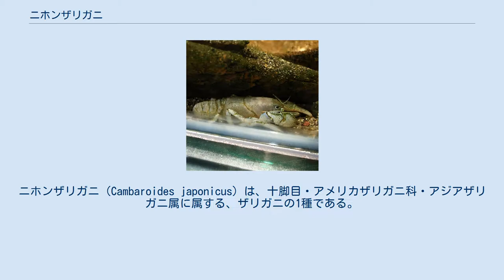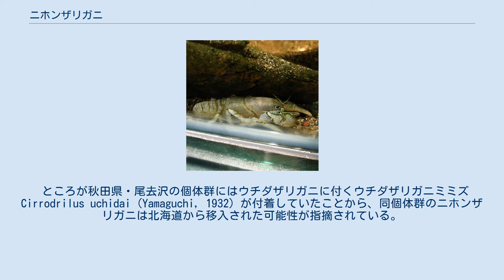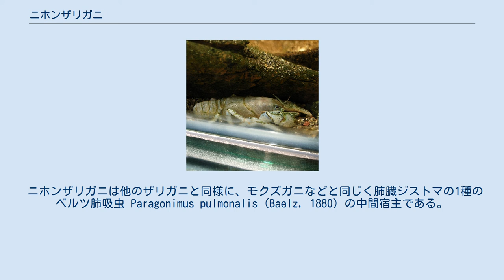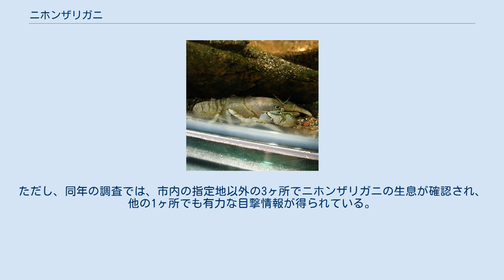ニホンザリガニ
ニホンザリガニ（Cambaroides japonicus）は、十脚目・アメリカザリガニ科・アジアザリガニ属に属する、ザリガニの1種である。
単にザリガニ、あるいはヤマトザリガニとも呼ぶ。
 日本の固有種で、北海道と北東北にのみ住む。
日本に住む3種のザリガニのうち唯一の在来種であり、秋田県・大館市にある生息地が、国の天然記念物に指定されている。
 成体の体長は50–60mmほど、稀に70mmに達するが、アメリカザリガニよりは小さい。
体色は茶褐色で、アメリカザリガニに比べて体や脚が太く、ずんぐりしている。
 かつては北日本の山地の川に多く分布していたが、現在は北海道、青森県、岩手県及び秋田県の1道3県に少数が分布するのみである。
 後述するが、大正時代初頭では北湖道の支笏湖から一度に4000匹を採取するなどされていたが、十数年後の昭和時代初頭で既に支笏湖では数を集めるのが難しくなっていた。
 大正時代の1915年（大正4年）、京都で行われる予定であった大正天皇の即位儀礼である御大礼に伴う食事会「大饗」の際、『天皇の料理番』で知られる宮中料理人の秋山徳蔵が、フランス料理である「クレーム・デクルヴィッス（ザリガニのクリーム仕立てのポタージュ）」を供することを構想した。
だが日本にはヨーロッパザリガニは生息しないため、秋山は北海道のニホンザリガニを使うことを考えた。
現在、外来種として知られるアメリカザリガニやウチダザリガニの移入も昭和以降となるため、この時代に日本で採取できるザリガニは、本種以外に無かった。
 たまたま旭川の「師団長」（秋山の著書には氏名が明記されていないが、場所・時期からして、第七師団長宇都宮太郎陸軍中将であると思われる）が大饗の監督責任官すなわち秋山の上司である大膳頭福羽逸人の知人であったため、その協力を得て師団の兵士らを動員して、必要数を満たす支笏湖産の4000匹のザリガニを生きたまま確保する事が出来た。
 4000匹のザリガニは8月に日光に運ばれ、日光御用邸付近の大谷川に生簀が作られて飼育された。
当時大正天皇が避暑中で同地に滞在しており、秋山らも供奉で御用邸に滞在していたためと、日光の気候および清冽な水環境がニホンザリガニの飼育に適していると判断されたと推測できる。
 このうち2000匹が10月に京都に運ばれ、11月7日の御大礼の晩餐会にて使用された。
詳しくは秋山の項目内の「大正天皇の御大礼とザリガニ騒動」を参照。
 北海道庁が発行していた『北海殖民広報』に拠れば、翌年以降も複数回に渡って「日光」に支笏湖産のザリガニが送られており、また大沼産のものが「献上」された記録も残る。
また、秋山が「ザリガニのポタージュ」を供したのはこれが初めてではなく、明治時代末の1910年にドイツ前全権大使をもてなす料理で既に提供されている。
このため1910年には料理に使用できる鮮度、すなわち生きた状態で宮中に運ばれていたと推測される。
 前出の4000匹の内、2000匹が京都で御大典の際に調理され、残る個体の内1000匹は、天皇が東京へ無事戻った際の晩餐で調理された。
さらに残った1000匹が中禅寺湖に放たれた、と記録されている。
また上述のように、その後も何度もザリガニが送られているが、その全てが調理されたわけではない、と推測することもできる。
御用邸にはその後、調理場付近に「ザリガニ囲い」と呼ばれる施設が作られ、清涼な水が引かれた同施設内でザリガニは養育された。
ここから個体が脱走、もしくは成体や卵が流出したことも考えられる。
 ともあれ、現在の大谷川水系周辺にはニホンザリガニの生息が確認されている。
しかし人工的な移入であるため、これもまた外来種という捉え方もできるが、一方で歴史的価値のある個体群であるとも捉えることができる。
なにより種として「絶滅危惧種」であるため、日光周辺のニホンザリガニを一概に外来種として例えば駆除するなどの短絡早計な方策は、さすがに熟慮する必要がある。
 川の上流域や山間の湖沼の、水温20℃以下の冷たくきれいな水に生息し、巣穴の中に潜む。
主に広葉樹の落葉を食べるが雑食性で小魚や昆虫、生物の死体なども食べる。
 繁殖期は春で、メスは直径2–3mmほどの大粒の卵を30–60個ほど産卵する。
メスは卵を腹肢に抱え、孵化するまで保護する。
孵化した子どもはすでに親と同じ形をしており、しばらくはメスの腹肢につかまって過ごすが、やがて親から離れて単独生活を始める。
体長4cmになるまで2-3年、繁殖を始める...